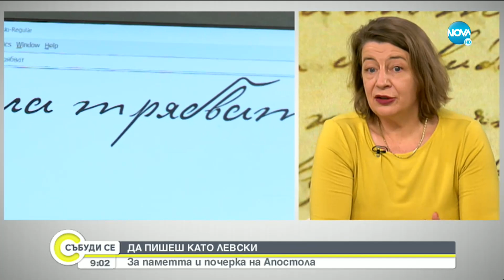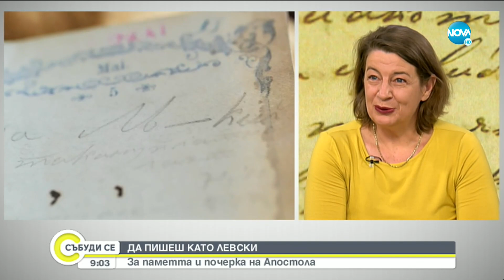ДА ПИШЕШ КАТО ЛЕВСКИ: За паметта и почерка на Апостола - Събуди се...(03.07.2021)